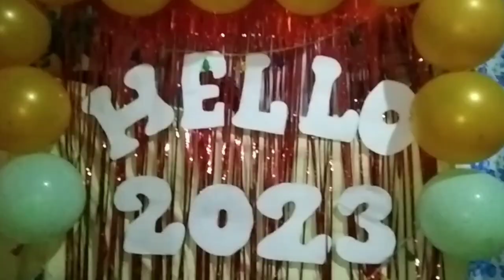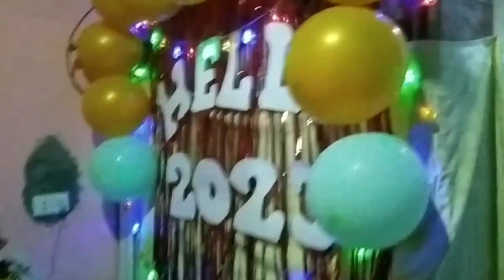province new year with fam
hello Amazing people and friends happy new year to all of you!
here's the new year celebration in the philippines province

happy new year Philippines province celebration